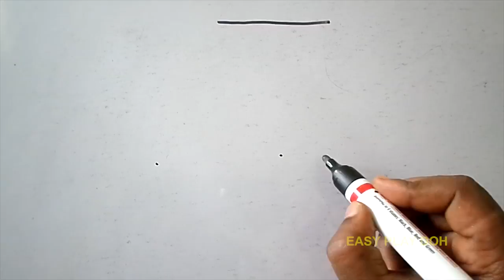How to Draw a Bed Lamp with Coloring Pages and Water Colors for Children Kids Learning Drawing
Watch How to Draw a Bed Lamp with Coloring Pages and Water Colors for Children Kids Learning Drawing

How to Draw a Mushroom Step by Step with Coloring Pages for Children - Arts and Crafts for Kids

How to Draw a Ship Step by Step with Water Colors for Children to Learn Drawing and Coloring

How to Draw a Bird Step by Step with Coloring pages and Water Colors For Kids

How to Draw a Train Engine Step by Step for Children with Coloring Book and Water Colors

How to Draw and Colour a Frog in Easy Steps for Kids to Learn Colors with Water Colors

How To Draw a Cute Cartoon Baby Step by Step Easy Drawing for Kids Learning Colors

How to Draw and Color a Lion for children with Water Colors Draw a Lion Step by step for Beginners

How to Draw Skating Shoes Step by Step for Kids with Colouring Pages and Water Colors

How to Draw a Dinosaurs Step by Step for Kids - Learn Colors with Coloring Pages for Children